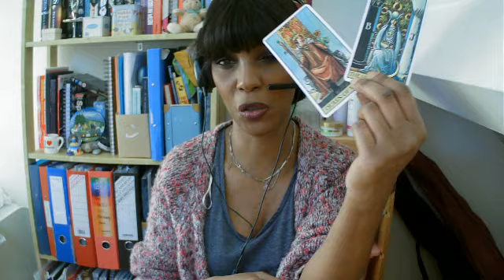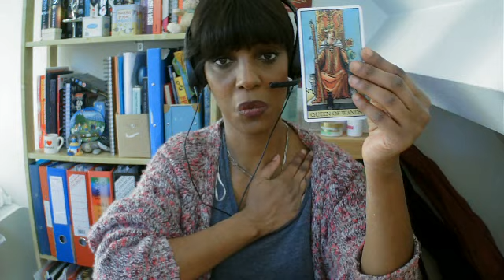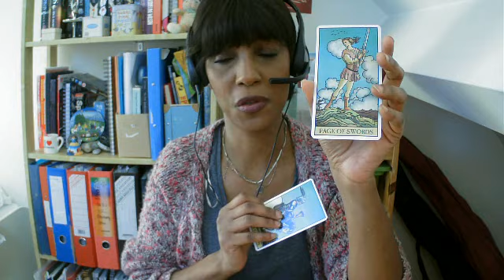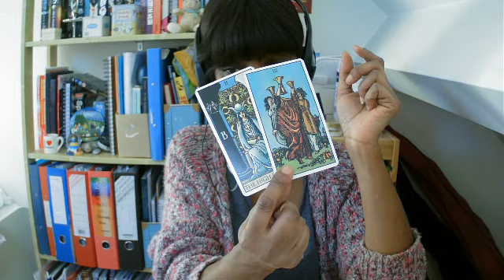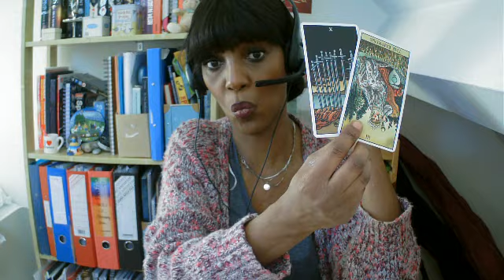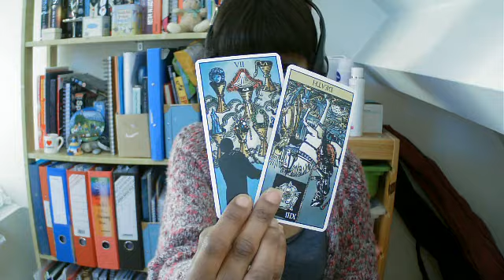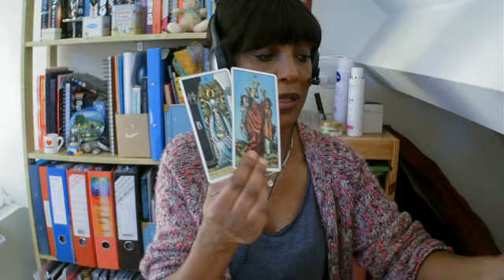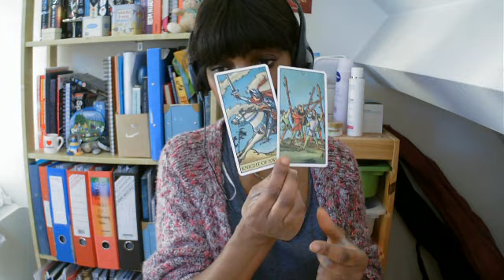CAPRICORN NOVEMBER 2017 GENERAL TAROT READING THE DOOR IS STILL OPEN CAPRICORN